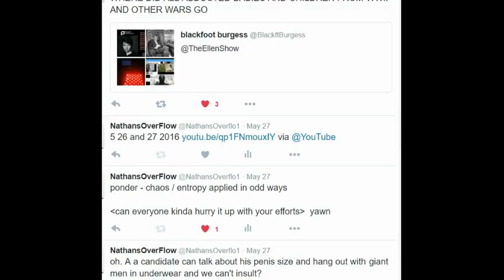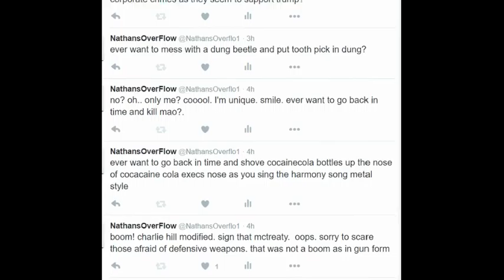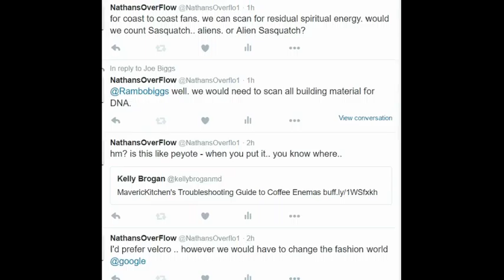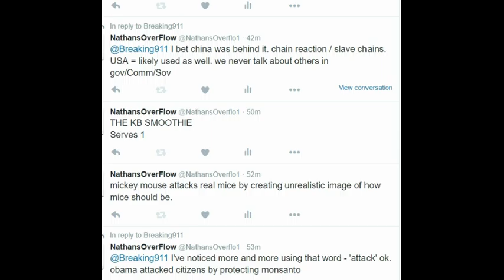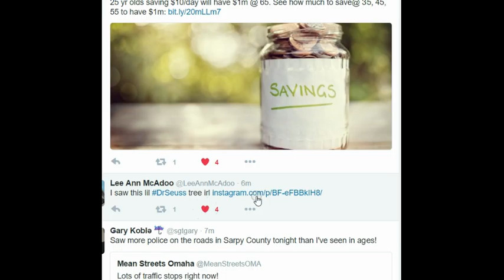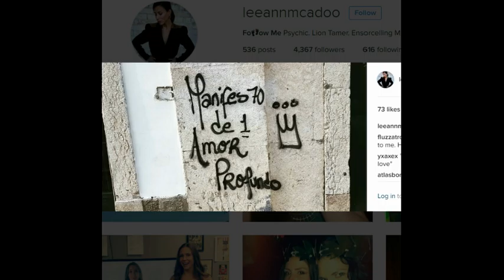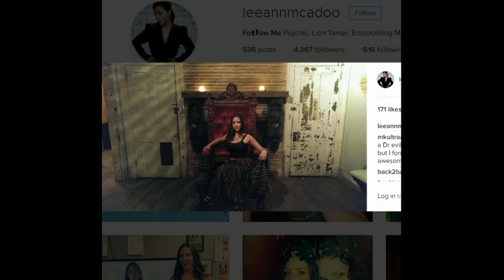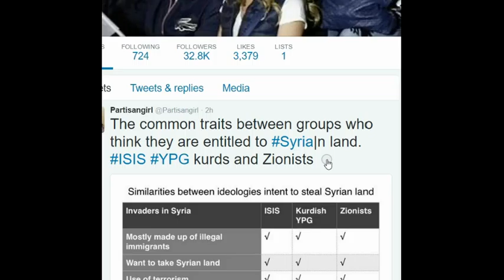5 28 29 more swiss russian connection